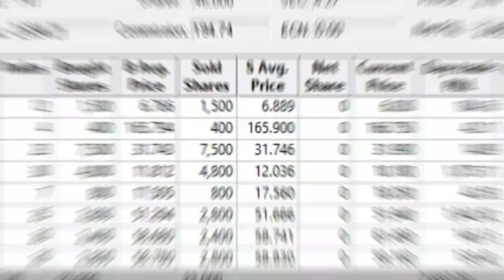2500 Profit for the day trading stocks